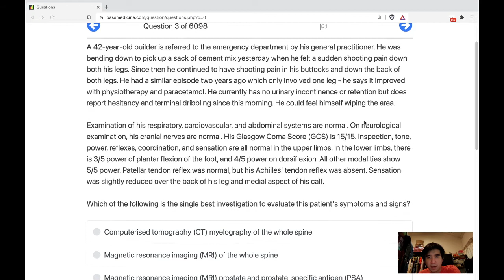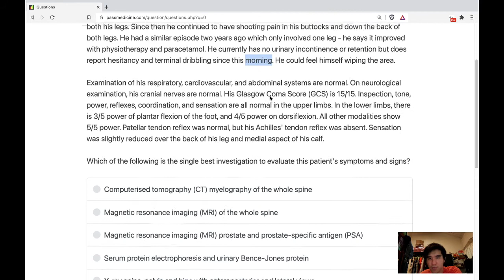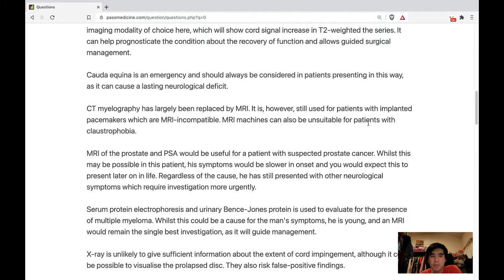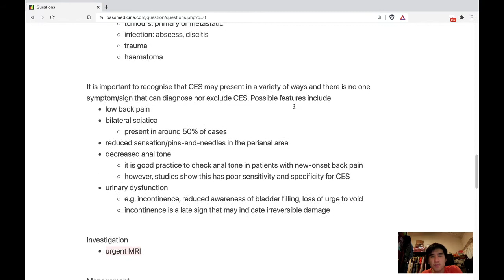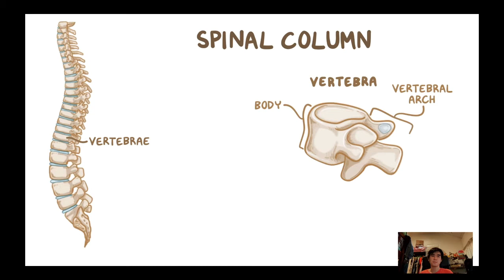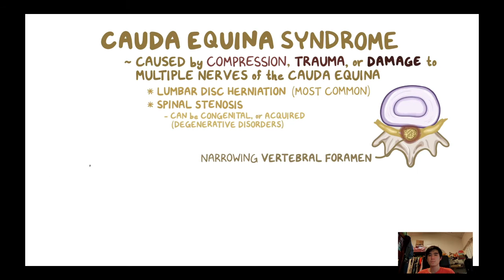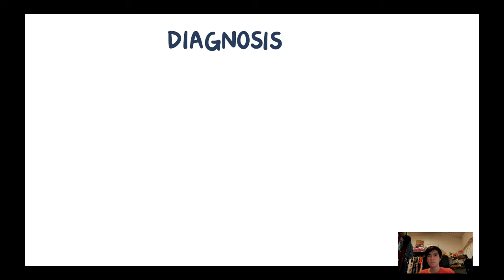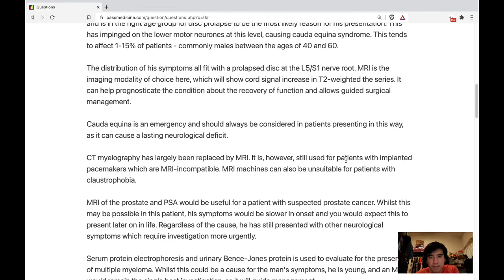Learning from passmedicine questions - Cauda Equina syndrome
Cauda equina syndrome is a lower motor neurone syndrome. Revision of anatomy of the spinal cord via Osmosis video.

Imaging of choice: urgent MRI spine (for diagnosis and guide surgery)
Management: Referral to neurosurgery/ spinal surgery: Urgent surgery within ? 48 hours